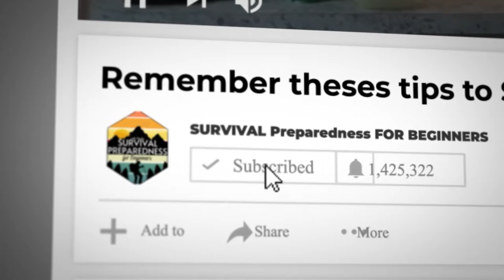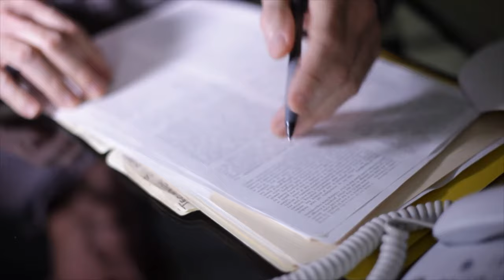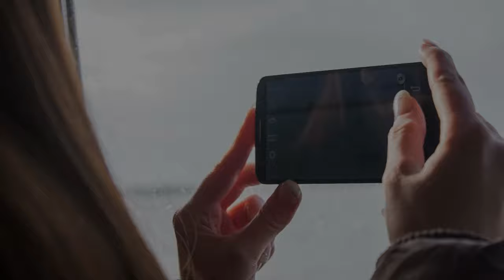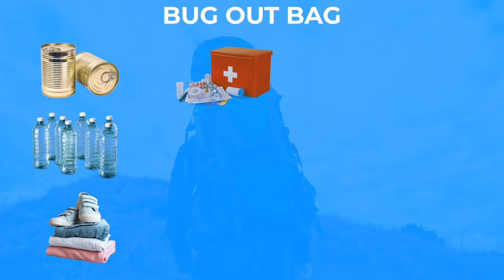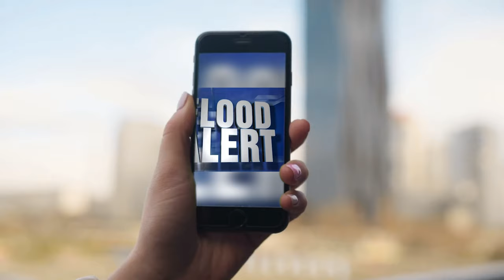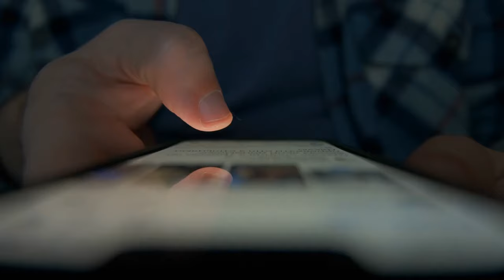Do This Simply Thing Now. Theres Still Time.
If you do this simple thing right now, sit down look at your area, your surroundings, your roads. Pull it up on a map, computer, your cell phone. You can begin doing what this video is all about, which at some point is going to come into play to help you and your family.